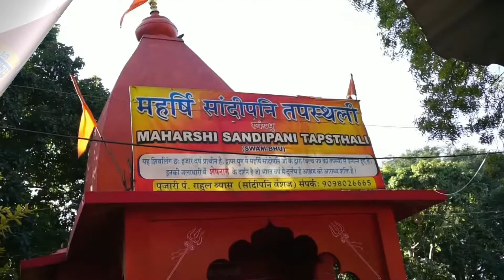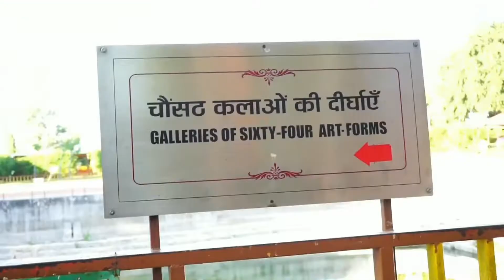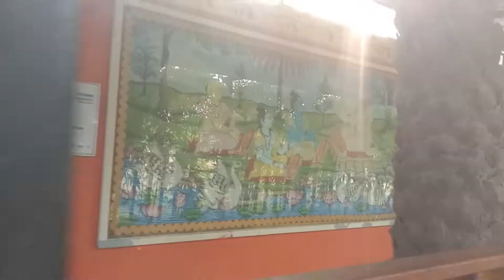ujjain temple tour vlog 2 mangalnath temple#sandipani ashram#bharthri guffa ujjain#nisha's vlogs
hey guys welcome back to my channel nisha's vlog ..so basically this video is all about Ujjain temple tour part 2 vlog video..in this video I putted up my so much efforts and time...in this video I covered most famous temple and religious spots of Ujjain ..ist is mangalnath mandir ujjain , 2nd is sandipani ashram kundkeshwer mhadev ujjain , bharthari guffa Ujjain.
I hope you guys support me ..if your Love and support remains with me then I will must improve my videos and editing and so on.

for moree information join my telegram channel ..link is given below...

मंगलनाथ मंदिर उज्जैन

मंगल ग्रह के जन्म की कथा
मंगल ग्रह
अंधकासुर नामक दैत्य को शिवजी ने वरदान दिया था कि उसके रक्त से सैकड़ों दैत्य जन्म लेंगे। वरदान के बाद इस दैत्य ने अवंतिका में तबाही मचा दी। तब दीन-दुखियों ने शिवजी से प्रार्थना की। भक्तों के संकट दूर करने के लिए स्वयं शंभु ने अंधकासुर से युद्ध किया। दोनों के बीच भीषण युद्ध हुआ। शिवजी का पसीना बहने लगा। रुद्र के पसीने की बूँद की गर्मी से उज्जैन की धरती फटकर दो भागों में विभक्त हो गई और मंगल ग्रह का जन्म हुआ। शिवजी ने दैत्य का संहार किया और उसकी रक्त की बूँदों को नवउत्पन्न मंगल ग्रह ने अपने अंदर समा लिया। कहते हैं इसलिए ही मंगल की धरती लाल रंग की है
मंदिर में हर मंगलवार के दिन भक्तों का ताँता लगा रहता है। लोगों का मानना है कि इस मंदिर में ग्रह शांति करवाने के बाद ग्रहदोष खत्म हो जाता है। ऐसे व्यक्ति जिनकी कुंडली में चतुर्थ, सप्तम, अष्टम, द्वादश भाव में मंगल होता है, वे मंगल शांति के लिए विशेष पूजा अर्चना करवाते हैं। इसी धारणा के चलते हर साल हजारों नवविवाहित जोड़े, जिनकी कुंडली में मंगलदोष होता है, यहाँ पूजा-पाठ कराने आते हैं।
यह मंदिर मध्य प्रदेश की धार्मिक राजधानी उज्जैन में स्थित है। पुराणों के अनुसार उज्जैन नगरी को मंगल की जननी कहा जाता है। ऐसे व्यक्ति जिनकी कुंडली में मंगल भारी रहता है, वे अपने अनिष्ट ग्रहों की शांति के लिए यहाँ पूजा-पाठ करवाने आते हैं। यूँ तो देश में मंगल भगवान के कई मंदिर हैं, लेकिन उज्जैन इनका जन्मस्थान होने के कारण यहाँ की पूजा को खास महत्व दिया जाता है।

सांदीपनि आश्रम उज्जैन.

मंगलनाथ रोड स्थित ऋषि सांदीपनि आश्रम में 5235 साल पहले भगवान श्रीकृष्ण का विद्यारंभ संस्कार हुआ था। श्रीकृष्ण को गुरु सांदीपनि ने स्लेट पर तीन मंत्र लिखवाए थे। यहां यह परंपरा आज भी चल रही है।ऋषि सांदीपनि के आश्रम में श्रीकृष्ण ने भाई बलराम के साथ 64 दिन शिक्षा ली थी। इस दौरान उन्होंने 14 विद्याएं और 64 कलाएं सीखी थीं। उज्जैन से मिली शिक्षा ही कुरुक्षेत्र में गीता के रूप में श्रीकृष्ण के मुख से प्रकट हुई। इसके बाद ही वे योगेश्वर और जगद्गुरु भी कहलाए। यह परंपरा सांदीपनि आश्रम में आज भी चल

भर्तृहरि गुफा उज्जैन
उज्जैन. राजा भर्तृहरि प्राचीन उज्जैन के बड़े प्रतापी राजा हुए। राजा भर्तृहरि की तीन पत्नियां थीं, और वे अपनी तीसरी पत्नी पिंगला पर मोहित थे। वे उस पर अत्यंत विश्वास करते थे। राजा पत्नी मोह में अपने कर्तव्यों को भी भूल गए थे। उस समय उज्जैन में एक तपस्वी गुरु गोरखनाथ का आगमन हुआ। गोरखनाथ राजा के दरबार पहुंचे। भर्तृहरि ने गोरखनाथ का उचित आदर-सत्कार सम्मान किया। इससे तपस्वी गुरु अतिप्रसन्न हुए। प्रसन्न होकर गुरु गोरखनाथ ने राजा एक फल दिया और कहा कि यह खाने से वे सदैव जवान बने रहेंगे, कभी बुढ़ापा नहीं आएगा, सदैव सुंदरता बनी रहेगी।चमत्कारी फल देकर गुरु गोरखनाथ वहां से चले गए। राजा ने फल लेकर सोचा कि उन्हें जवानी और सुंदरता की क्या आवश्यकता है। चूंकि राजा अपनी तीसरी पत्नी पर अत्यधिक मोहित थे, अत: उन्होंने सोचा कि यदि यह फल पिंगला खा लेगी तो वह सदैव सुंदर और जवान बनी रहेगी। यह सोचकर राजा ने पिंगला को वह फल दे दिया।कोतवाल पर फिदा थी रानी
रानी पिंगला भर्तृहरि पर नहीं, बल्कि उसके राज्य के कोतवाल पर मोहित थी। यह बात राजा नहीं जानते थे। जब राजा ने वह चमत्कारी फल रानी को दिया तो रानी ने सोचा कि यह फल यदि कोतवाल खाएगा, तो वह लंबे समय तक उसकी इच्छाओं की पूर्ति कर सकेगा। रानी ने यह सोचकर चमत्कारी फल कोतवाल को दे दिया। वह कोतवाल एक वैश्या से प्रेम करता था और उसने चमत्कारी फल उसे दे दिया। ताकि वैश्या सदैव जवान और सुंदर बनी रहे। वैश्या ने फल पाकर सोचा कि यदि वह जवान और सुंदर बनी रहेगी तो उसे यह गंदा काम हमेशा करना पड़ेगा। नरक समान जीवन से मुक्ति नहीं मिलेगी। इस फल की सबसे ज्यादा जरूरत हमारे राजा को है। राजा हमेशा जवान रहेंगे, तो लंबे समय तक प्रजा को सभी सुख-सुविधाएं देते रहेंगे। यह सोचकर उसने चमत्कारी फल राजा को दे दिया। राजा वह फल देखकर आश्चर्यचकित रह गए
राजा ने वैश्या से पूछा कि तुम्हें यह फल कहांं से प्राप्त हुआ। वैश्या ने बताया कि यह फल उसे कोतवाल ने दिया है। भर्तृहरि ने तुरंत कोतवाल को बुलवा लिया। सख्ती से पूछने पर कोतवाल ने बताया कि यह फल उसे रानी पिंगला ने दिया है। जब भर्तृहरि को पूरी सच्चाई मालूम हुई, तो वह समझ गए कि रानी पिंगला उसे धोखा दे रही है। पत्नी के धोखे से भर्तृहरि के मन में वैराग्य जागा और वे अपना संपूर्ण राज्य विक्रमादित्य को सौंपकर उज्जैन की एक गुफा में तपस्या करने आ गए। उस गुफा में भर्तृहरि ने 12 वर्षों तक तपस्या की। उज्जैन में आज भी राजा भर्तृहरि की गुफा दर्शनीय स्थल के रूप में प्रसिद्ध है।